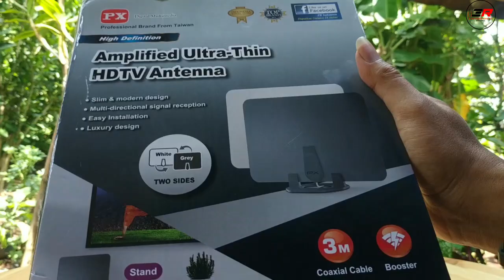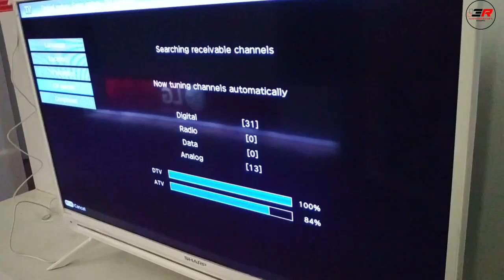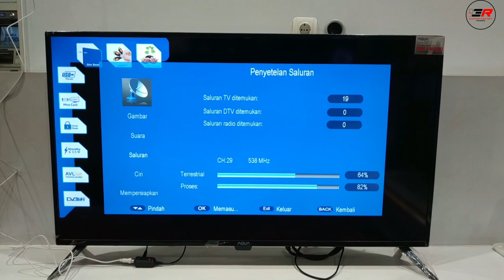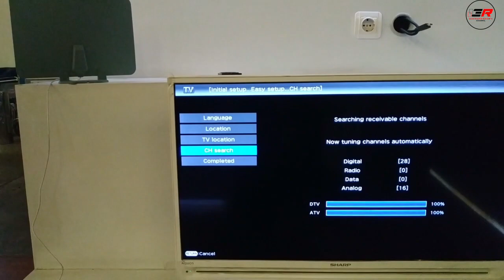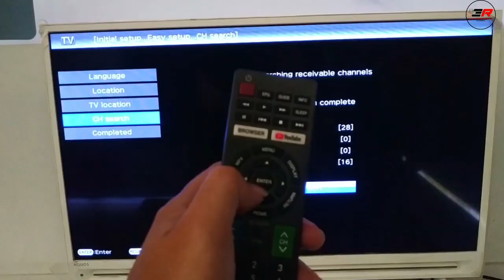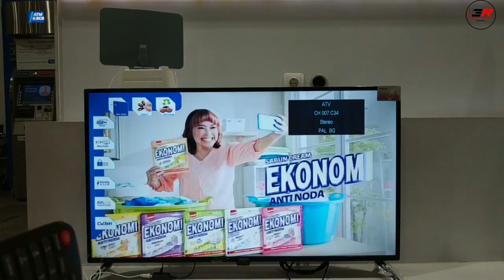Begini caranya..!!! Setting Antena Indoor Agar banyak mndapatkan siaran channel tv. Px Uda-3100A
00:00  : Intro
00:31  : unboxing
01:41  : Spesifikasi
03:16  : cara dan hasil setting
06:36  : penjelasan seputar antena
07:16  : Ringkasan

UDA-3100A adalah antena tv digital terbaru yang memiliki 2 sisi desain warna abu-abu & putih. Yang merupakan upgrade dari Produk terbaik Antena Digital UDA-3000A. Cocok diletakkan di dekat TV (standing unit)/ditempel pada dinding. Dapat digunakan di semua jenis televisi (Smart TV, LED, LCD, TV Tabung). Nikmati siaran lokal analog/digital kesayangan Anda : MNCTV, RCTI, SCTV, Indosiar, TV One, Metro TV, Antv, NetTV, dll

DOUBLE SIDE COLOUR DESIGN (GREY AND WHITE)
Memiliki 2 sisi desain warna abu & putih mempercantik ruangan TV Anda

NEW IC BOOSTER TECHNOLOGY
Jangkauan sinyal 2.5x lebih besar, menerima sinyal lebih sensitif & stabil, gambar lebih jernih & jelas

SIGNAL MORE SENSITIVITY
Penerimaan sinyal 5x lebih baik, gratis menikmati 48 siaran digital di Indonesia tanpa biaya bulanan

ANTENA STAND / WALL MOUNT
Dapat ditempel pada dinding/di dekat TV, mempermudah mengatur posisi sesuai keinginan

FITUR :
1. Antena super tipis, simple & elegan
2. Menerima siaran analog & digital
3. Indoor dengan standing unit/ditempel pada dinding
4. Terdapat penguat sinyal (booster), 2.5x lebih sensitive
5. Mudah dipasang
6. Bahan material berkualitas, kokoh tidak mudah rusak
7. Desain 2 sisi (abu-abu & putih)

ISI KEMASAN:
UDA-3100A *1
Standing Antena *1
Power inserter *1
USB Kabel Power *1
Female IEC Adaptor *1
Stiker 3M *1
Panduan Manual *1

SPESIFIKASI:
Merek : PX
Model : UDA-3100A
Warna : Abu-abu & Putih (2 sisi)
Kabel Coaxial : 3M
Frekuensi : VHF 174~230MHz
UHF 470~870MHz
O/P Return Loss : -6dB
Gain : VHF 16±3dB, UHF 15±3dB
RF Output Impedansi : 75 Ohm

Rekomendasi pilihan :
* Android Tv Box 📺
* Setop Box Digital 💿
* Speaker bluetooth 🔊
* Smart Lamp 💡
* Humidifier + Diffuser + Purifier🍶❄️
* Perlengkapan LED  HP LAPTOP 🎮
* Elektronik AUVI dan HA  💻
* Furnitur + Dekorasi Kamar 🛏️🧱
* dll

Terimakasih
sedikit pengetahuan smoga bermanfaat🔥🙏